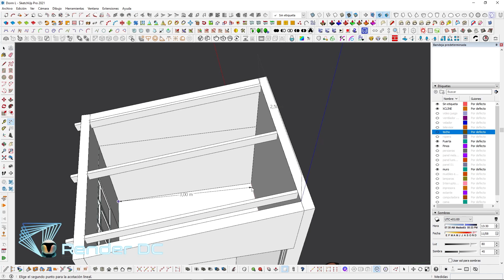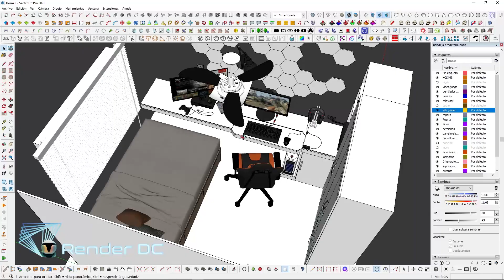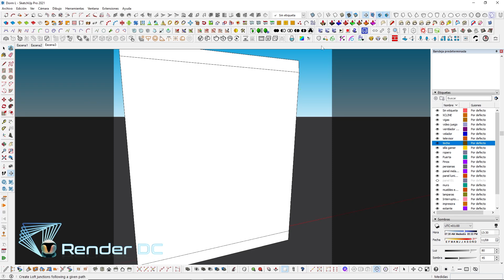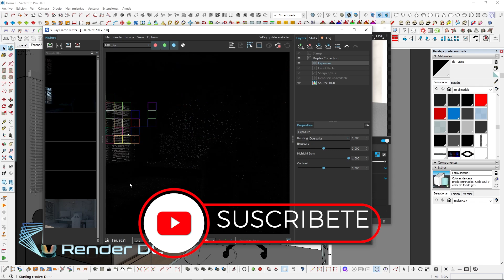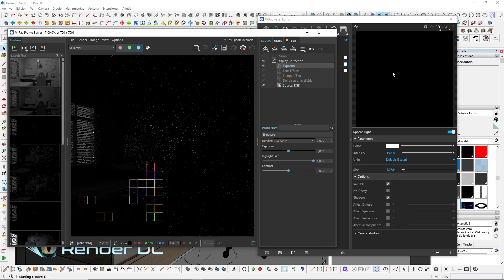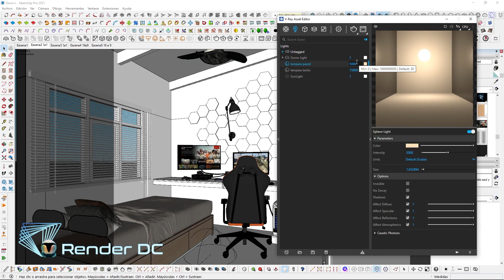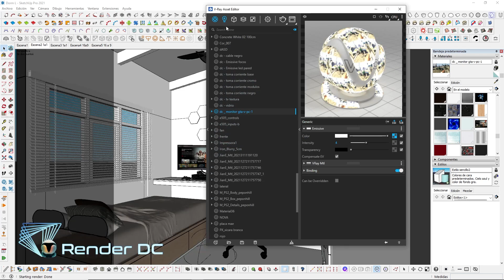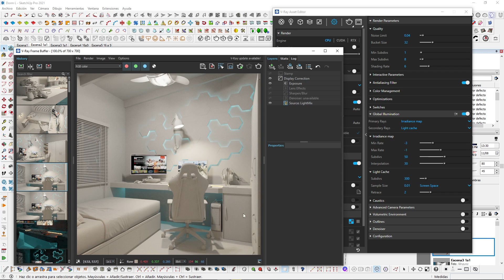🔶️ Te reto a poner a prueba tu creatividad | 🥡 DORMITORIO | SKETCHUP & V-RAY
Saludos, considerando una nueva alternativa de hacer los tutoriales, hoy te reto a usar tu imaginación y creatividad para ambientar un cuarto pequeño, yo te mostrare mi propuesta considerando el mobiliario y configuración de iluminación, espero que subas al grupo de facebook tu propuesta. Espero que el video sea de tu agrado.
📌 CREDITOS Modelo : Render DC
🥂 Link para unirte al grupo de facebook:
⛔ VIDEOS QUE TE PUEDEN INTERESAR

SI TIENES DUDAS DEJA TU COMENTARIO Y TE RESPONDERÉ LO MAS PRONTO POSIBLE.